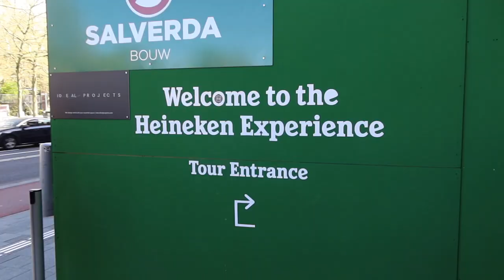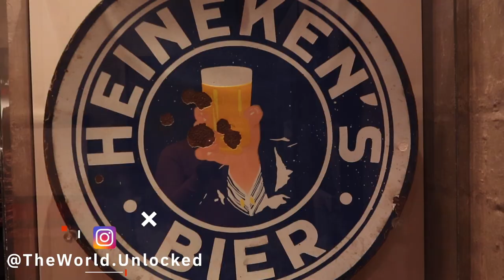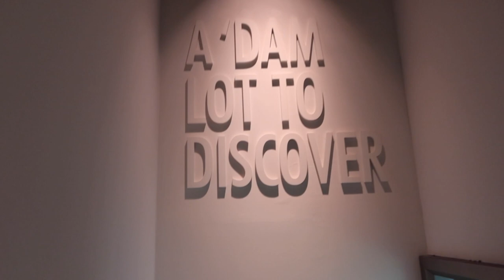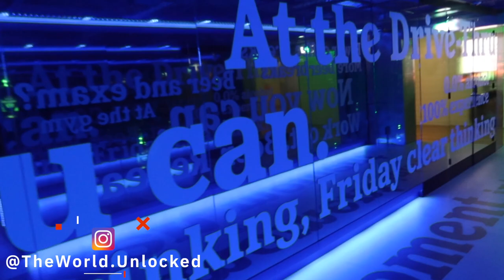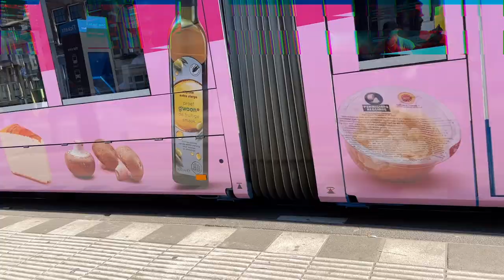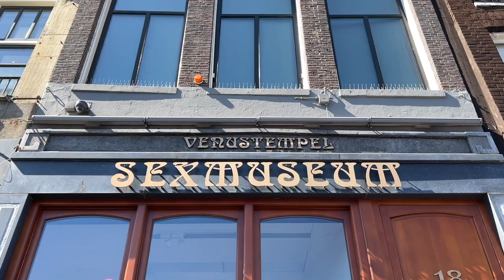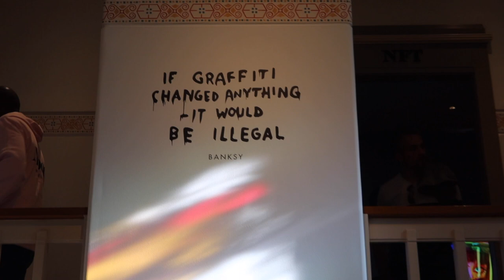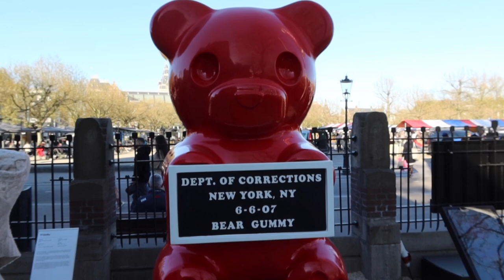Heineken Experience | Amsterdam Series🇳🇱 | Vlog # 114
A very busy Sunday! Celebrating Ryan's birthday with a visit to the Heineken experience, the Amsterdam SexMuseum, and the Moco Museum.

📸If you're not following us on Instagram, please do! We're always uploading our day to day shenanigans to our IG stories.

📬We love receiving mail! If you would like to drop us a postcard:
The World Unlocked

"That's the life of a flight attendant!"

* The views expressed in this YouTube channel and all associated social media are our own and not those of our company. *